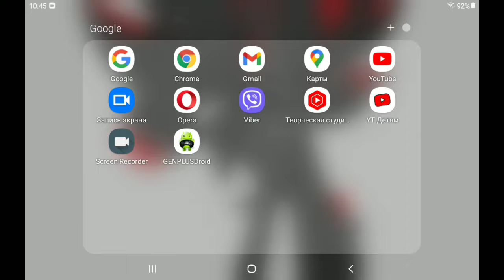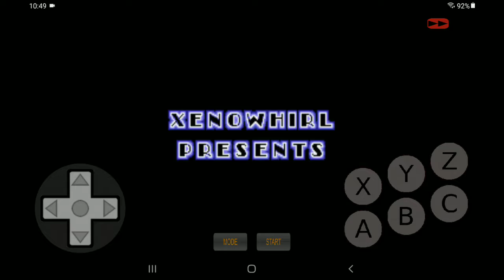sonic 1 bounsy edition